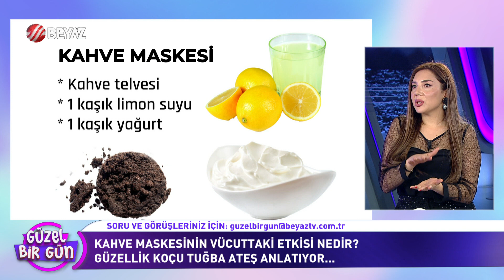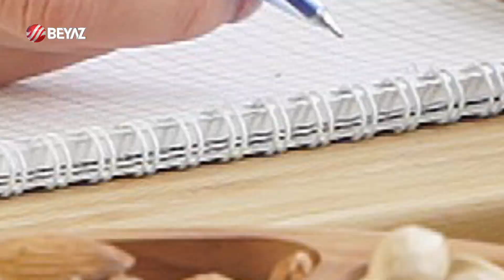BEYAZ TV GÜZEL BİR GÜN | SONGÜL ALCI'NIN SUNUMUYLA | GÜZELLİK KOÇU TUĞBA ATEŞ | 15 ŞUBAT